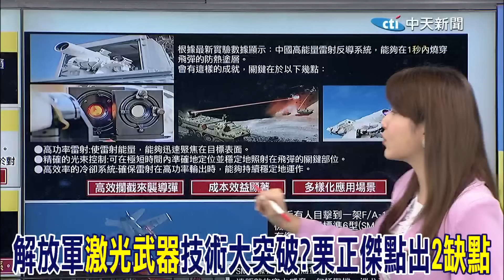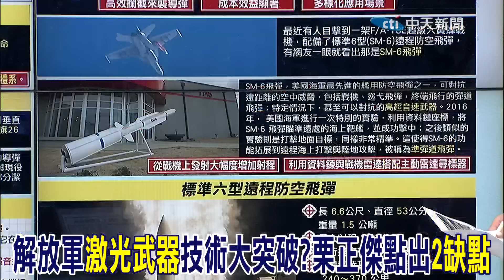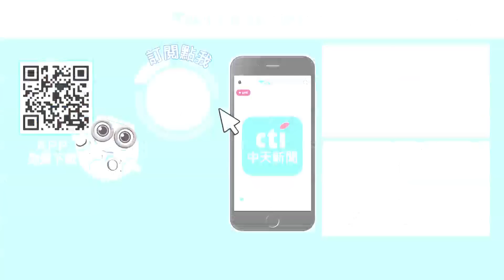解放軍"雷射武器"大突破! 冷卻系統誕生稱霸"制空權"? 栗正傑點出"2缺點"